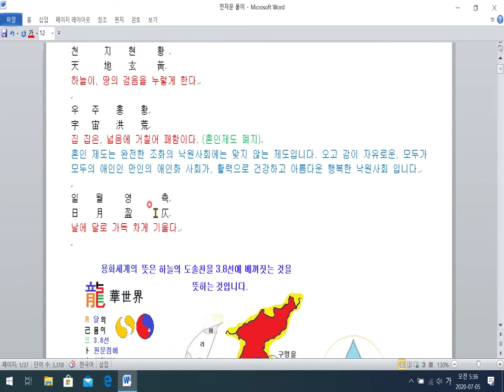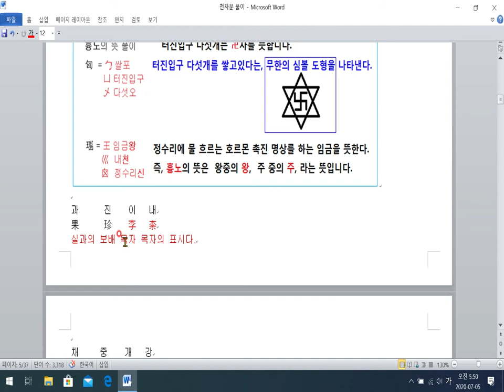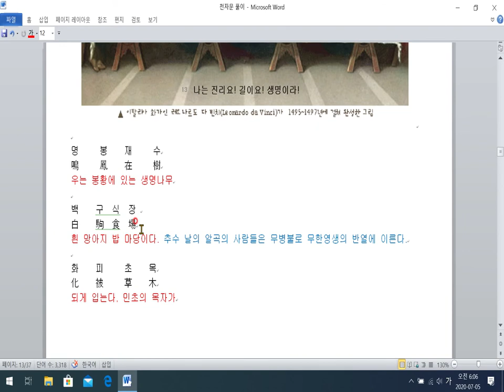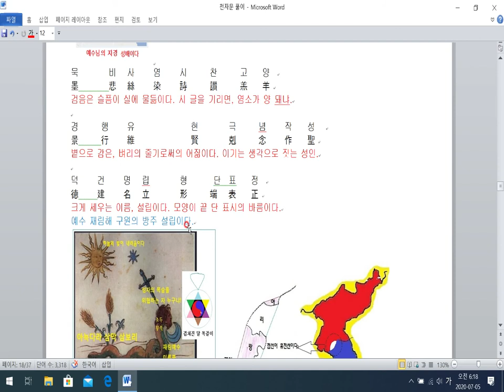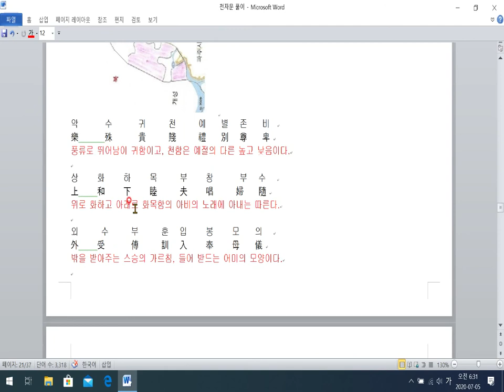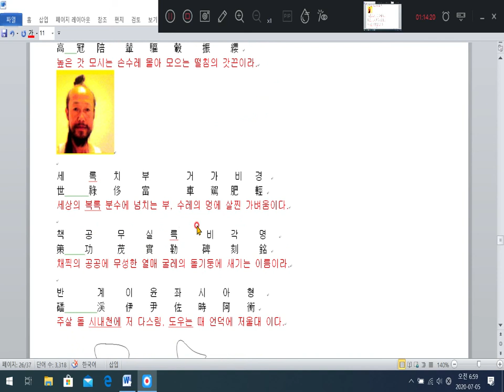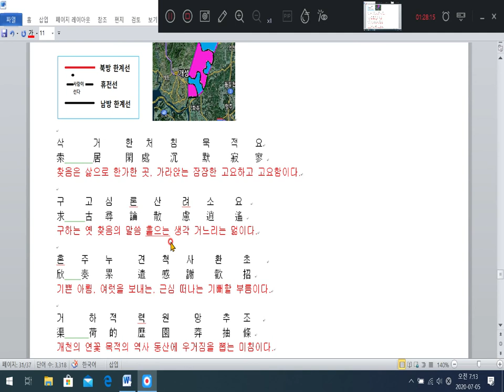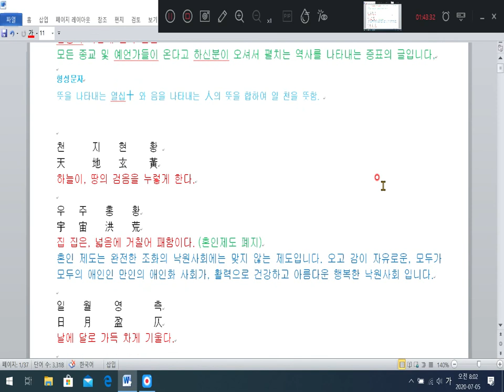천자문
3.8선 자하도에 설립되는 구원의 방주 입니다.